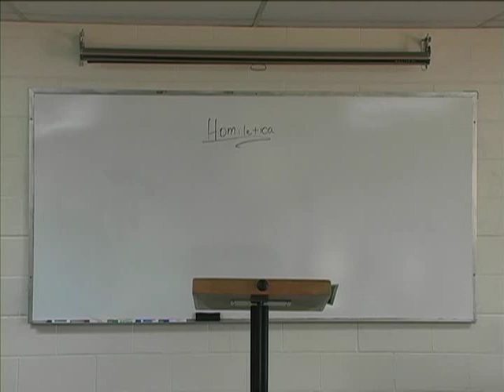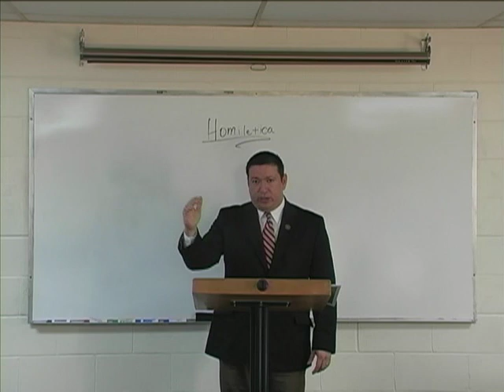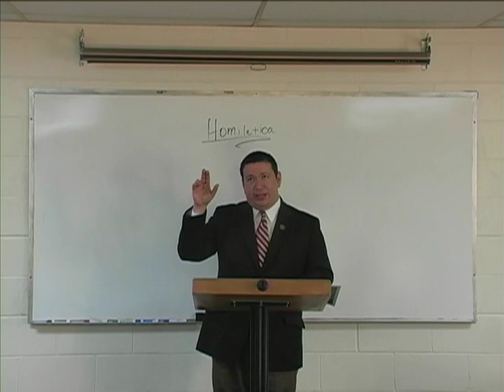Clase de Homiletica por Willie Alvarenga (parte 2)